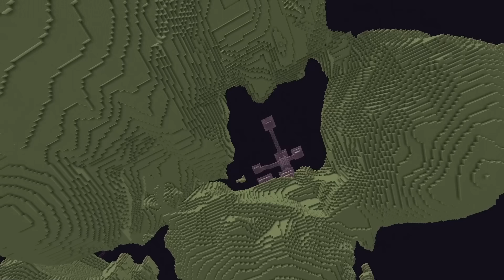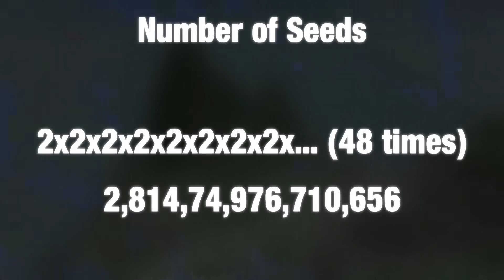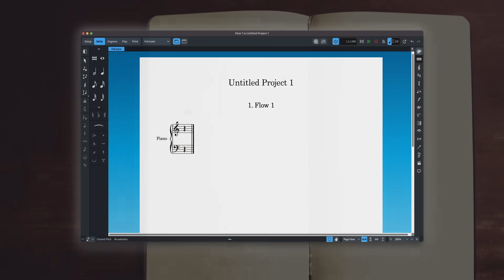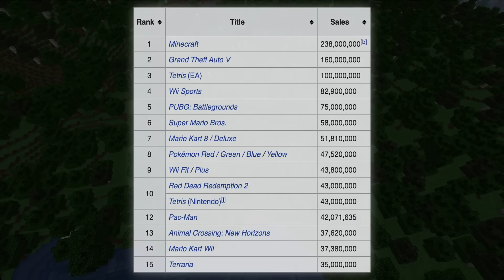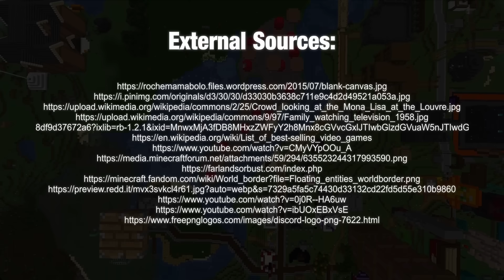alone.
Minecraft is a deeply lonely game. It's something that we all seem to understand, but why?